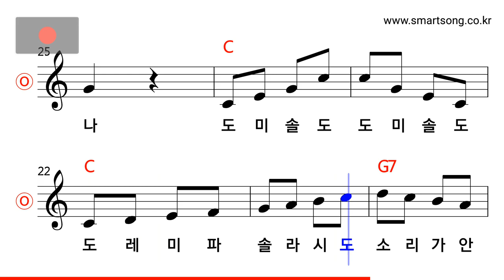동요 - 옥수수 하모니카 MR